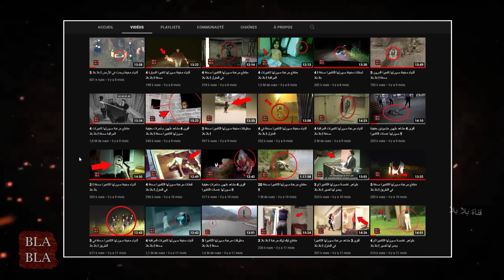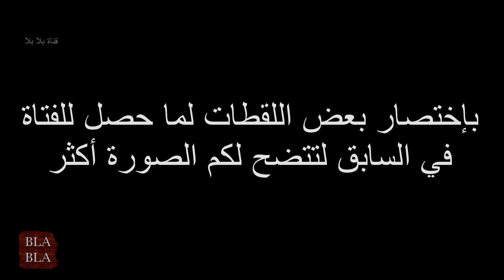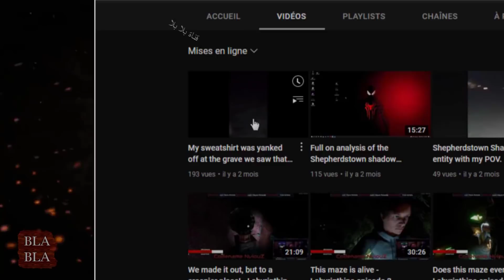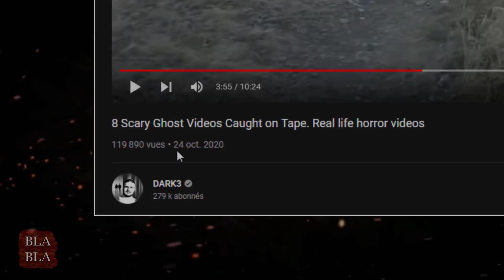4 أشياء مرعبة صورتها عدسات الكاميرا صدفة ! بلا بلا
4 أشياء مرعبة صورتها عدسات الكاميرا صدفة ! بلا بلا

sources:
1.
2.
3.
4.